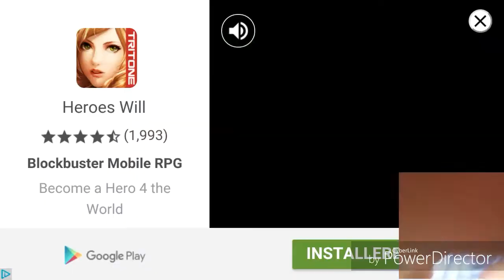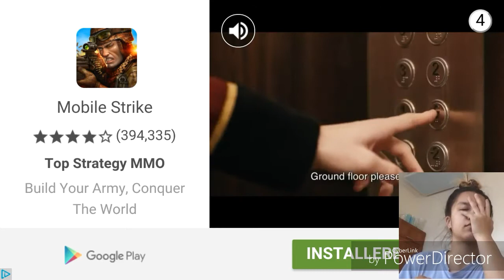IK HEB ZOVEEL GELUK!! | SLITHER.IO